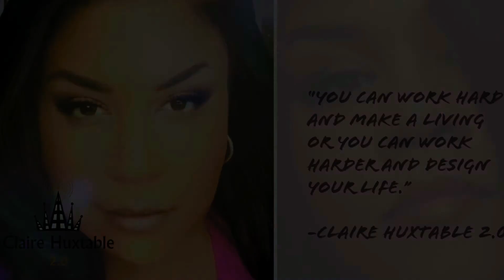2020 Sneak Peek